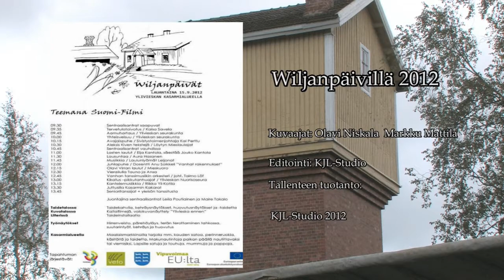Tarinaa kasarmilla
Tarinaa Wiljanpäiviltä 2012.